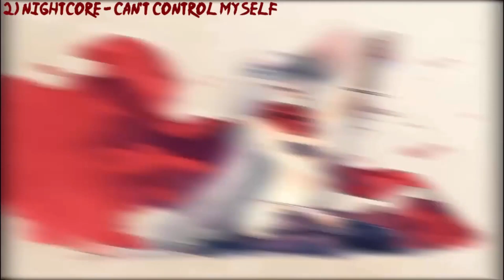【Original Reupload】🌟LEGENDARY🌟 Nightcore Gaming Mix (Epic Beats) [1 hour]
Nightcore Mix of the Best. The Legendary Epic Best Ultimate Nightcore Gaming Mix 2021 The Ultimate Special Nightcore Gaming Mix with the most epic beats and greatest Nightcore ♫ Reupload of the original LEGENDARY Nightcore Gaming Mix special from over 6 years ago, Enjoy ♫

Special Nightcore Mix, Ultimate Nightcore Gaming Mix 2021, Best Nightcore Mix 1 hour ♪ Fortnite Minecraft Music Mix

Nightcore Edits by:
AxionX
TheLaLaTranceGirl
CUTLoveRx
NightcoreReality
TheNCimpact
xoxomewmewxoxo
TranceMusic64
Maikel6311
Mertie1000
Le Forkkie
DareEcho
Tooruu3
Dream
Nightcore Lab
~.:DaRciOuS:.~

Tradition:

Best Nightcore Mix 2021 ✪ 1 Hour Special ✪ Ultimate Nightcore Gaming Mix
Nightcore Mix
Nightcore
Nightcore 1 Hour
Nightcore 2021
Nightcore Gaming Mix
Nightcore Mix 2021
Nightcore Gaming Mix 2021
Ultimate Nightcore Mix
Ultimate Nightcore Mix 2021
Ultimate Nightcore Gaming Mix
Ultimate Nightcore Gaming Mix 2021
Best Nightcore Mix
Best Nightcore Mix 2021
Best Nightcore Gaming Mix
Best Nightcore Gaming Mix 2021
Special Nightcore Mix
Special Nightcore Mix 2021
Special Nightcore Gaming Mix
Special Nightcore Gaming Mix 2021
Legendary Nightcore Mix
1 Hour Special
Nightcore Top 25 Songs
Nightcore Top 20 Songs
Nightcore Top 22 Songs
Nightcore Pop
Nightstep
Dubstep
DnB
EDM
Lofi
Hip hop
Trap
Trance
Remix
Rock
House
Electro
Chill Rave
Female Vocal
Old School NIghtcore Mix
Classic Nightcore Mix
Original Nightcore Mix
NCS